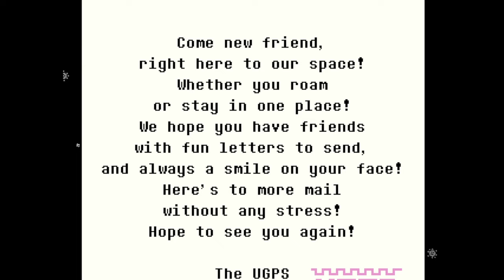Undertale Yellow (1/?)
Undertale Yellow is an Undertale fan project eight years in the making, and boy is it something. A solid game on its own, it manages to capture the spirit of the original without beating us over the head with bad OCs or nostalgia bait. It released December 2023, and I'm just getting around to checking it out.

The story serves as a prequel to Undertale, telling the story of a human with a yellow SOUL who entered the Underground before Frisk.